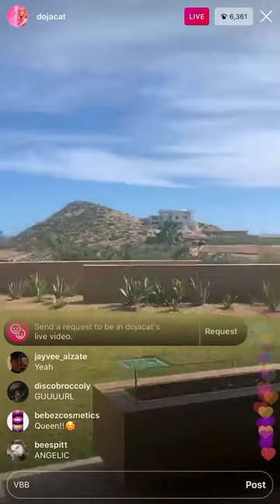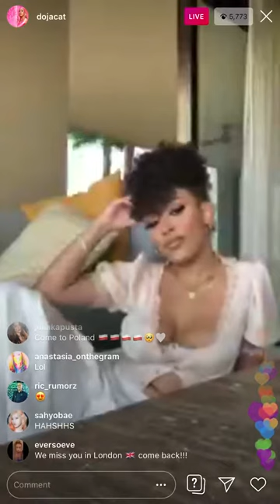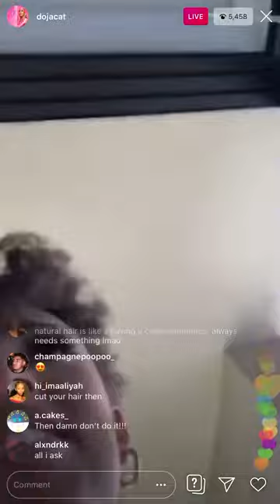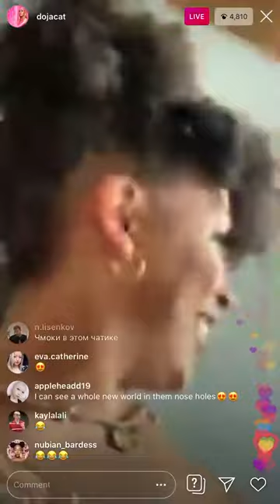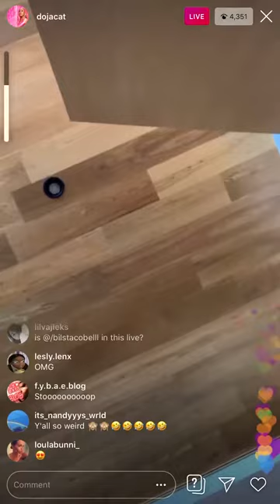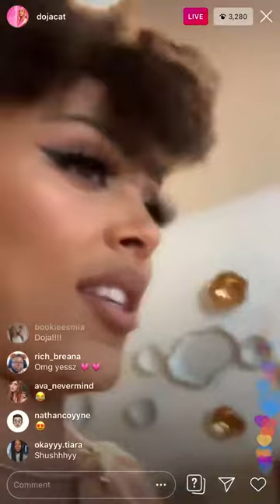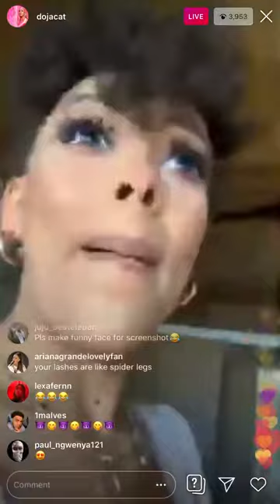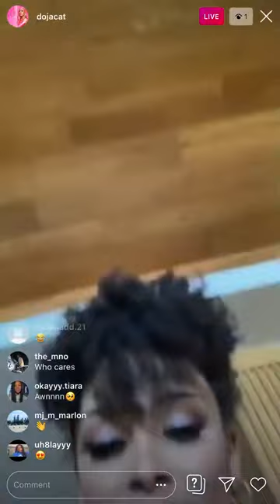Doja Cat IG Live 05/01/2020